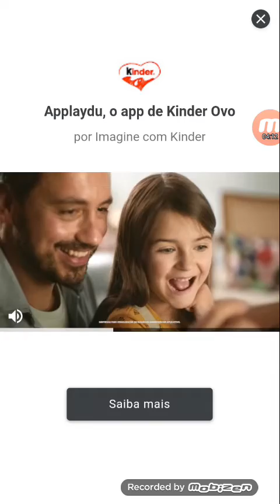Dormir Talking Tom